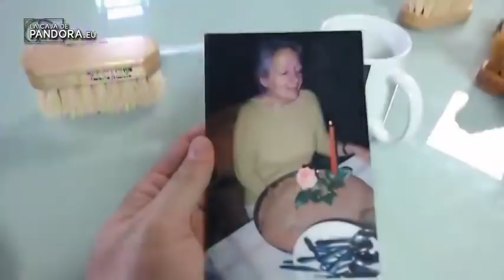Recicla tu cuerpo vive 140 años y más con Maria Elena Miura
Entrevista en el programa "La caja de Pandora" de España.